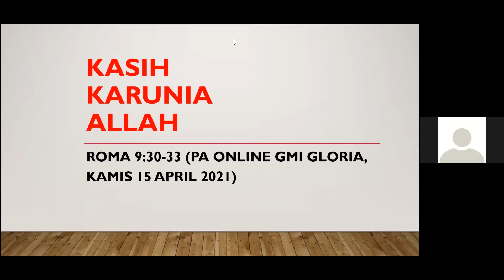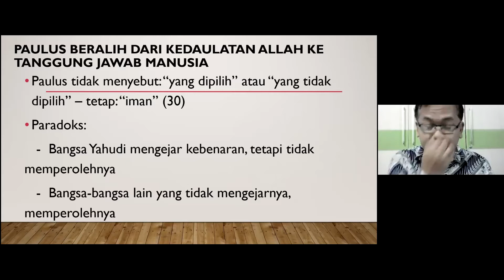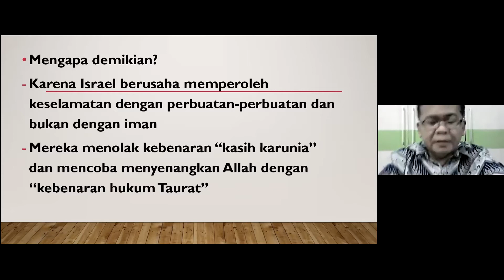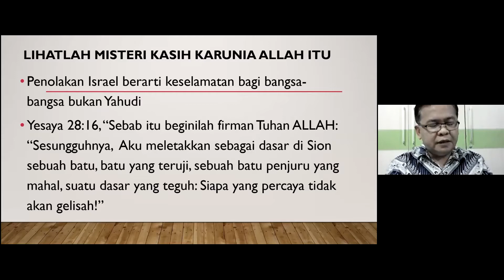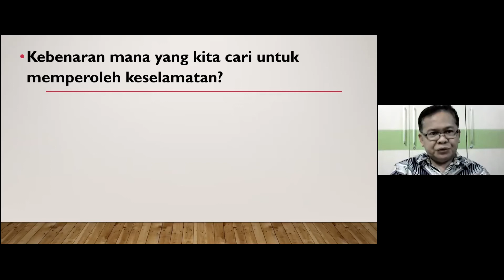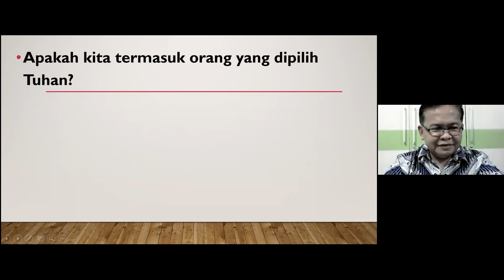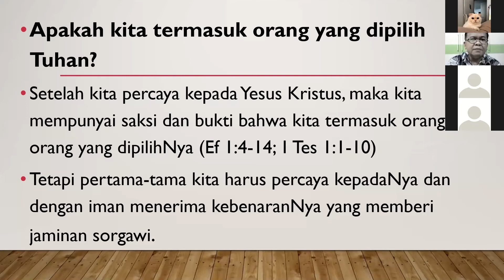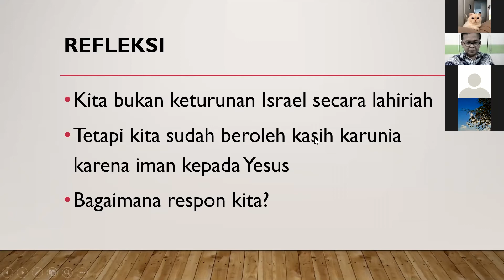PA GMI Gloria 15 April 2021 ¦ Surat Roma 9 : 30-33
Penyaji : Pdt. Parlindungan Situmorang